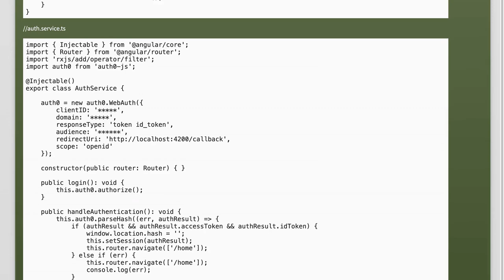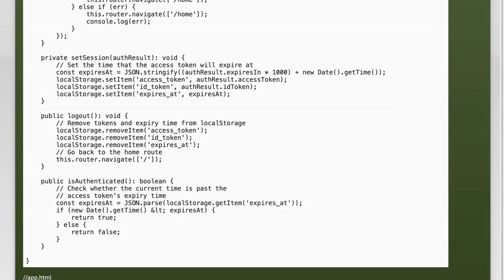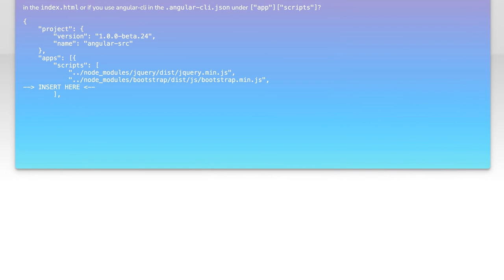Fixing Auth0 SPA Quickstart Errors: Common Issues and Solutions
In this video, we dive into the common errors encountered when working with the Auth0 Single Page Application (SPA) Quickstart. Whether you're a beginner or an experienced developer, troubleshooting these issues can be frustrating. Join us as we explore the most frequent pitfalls and provide clear, actionable solutions to help you get your application up and running smoothly.

Today's Topic: Fixing Auth0 SPA Quickstart Errors: Common Issues and Solutions

Related to: auth0, spa, quickstart, errors, commonissues, solutions, authentication, single-pageapplication,